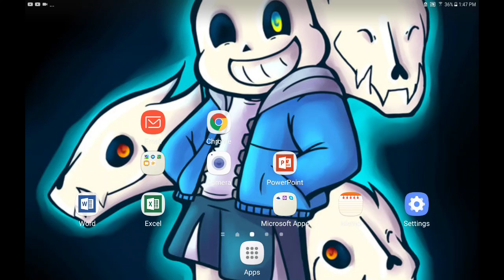March 30, 2018